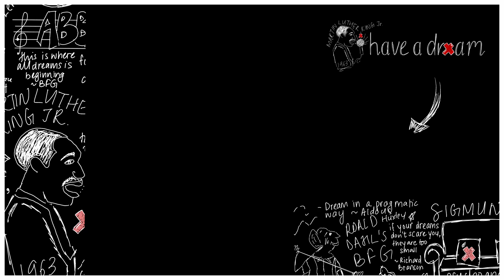I had a dream | Bhuranyu Mahajan | TEDxInvictus School Amritsar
In his talk, Bhuranyu, a grade 11 student, reflected on the significance of dreams, using the metaphor of a forgotten dreamer named Rohit. The narrative delved into the societal norms that often forced individuals to abandon their dreams for conventional success, drawing parallels with personal experiences and societal expectations. Bhuranyu challenged the conventional definition of success, emphasizing the need for personal satisfaction over external validations. He questioned why unconventional careers were sometimes looked down upon and encouraged the audience to liberate themselves from traditional notions of success. The talk also explored the changing landscape of careers, advocating for innovation in mindsets and perspectives. Ultimately, Bhuranyu urged individuals to adapt, embrace their dreams, and redefine success on their terms. Meet Bhuranyu Mahajan, an unstoppable force of passion and curiosity. He doesn't just dream; he turns dreams into compelling narratives that challenge norms and inspire change. With an insatiable appetite for knowledge and a heart ablaze with creativity, Bhuranyu fearlessly explores the intersections of dreams, societal expectations, and the pursuit of personal fulfillment.
With a FIDE rating, he masterfully navigates the intricate moves of chess, bringing strategic brilliance to every game. Beyond the checkered battlefield, Bhuranyu s currently interning at a prestigious CA firm, proving that his prowess extends beyond the chessboard into the corporate world.
When Bhuranyu isn't immersed in chess or financial intricacies, he finds joy in engaging in lively debates, where intellect and passion collide.
But that's not all; he has launched an exciting initiative, Project Shatranj, aimed at revolutionizing the world of chess production. This talk was given at a TEDx event using the TED conference format but independently organized by a local community.